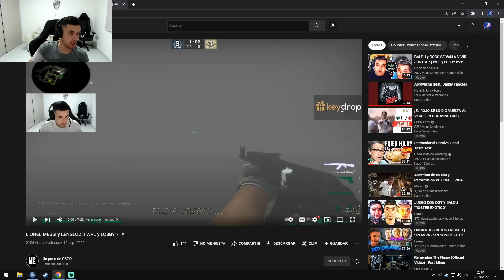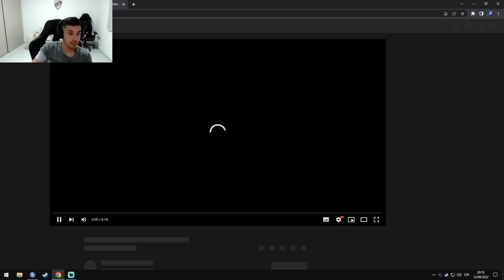REACCION a BALDUZZI O LENGUZZI?